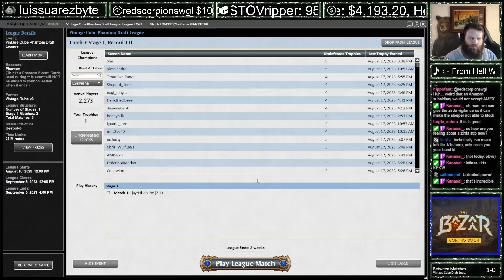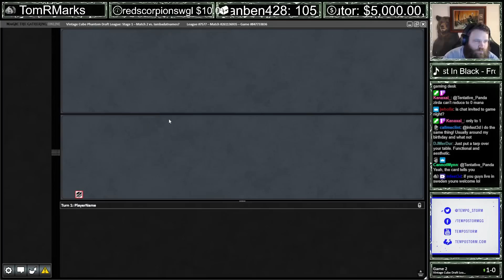This Bird IS CRAZY! | Vintage Cube | MTGO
Match Timestamps:
00:00 Drafting
13:57 Round 1
22:21 Round 2
27:14 Round 3